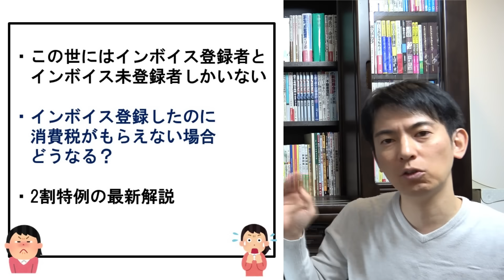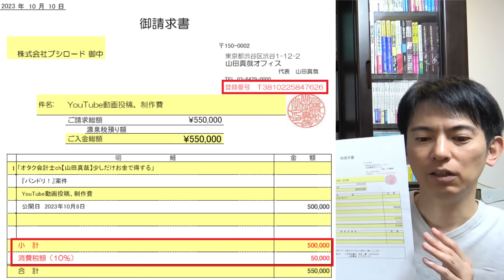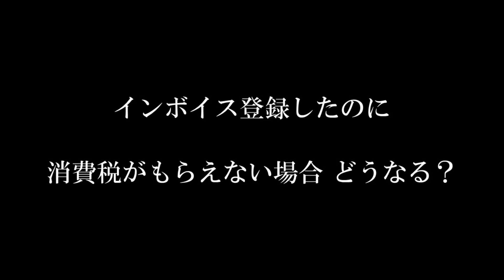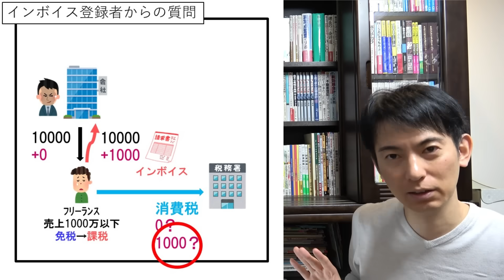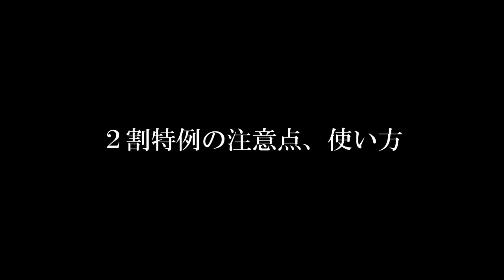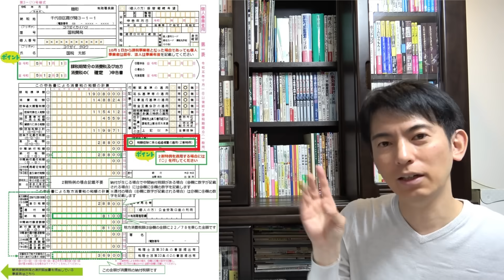【2割特例ﾄﾗﾌﾞﾙ続出！】ｲﾝﾎﾞｲｽ登録後､消費税もらえぬ時も なぜ消費税を納めないとダメ？【個人事業主･フリーランス･企業/免税から課税とは/申告手続き･期限いつまで･保存/簡易課税違い】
未受取消費税の納税義務と2割特例について解説しました。
0:00 この世には､インボイス登録者とインボイス未登録者しかいない
2:10 インボイス登録したのに消費税がもらえない場合どうなる？
5:46 2割特例とは
8:54 2割特例の注意点(卸売業･還付金)､使い方(紙･e-tax)

国税庁「２割特例（インボイス発行事業者となる小規模事業者に対する負担軽減措置）の概要」

国税庁「2割特例用 消費税及び地方消費税の 確定申告の手引き」

〇訂正　7:44 軽減税率の飲食料品は｢8/110｣と言いましたが、正しくは｢8/108｣です。訂正してお詫び申し上げます。

●インボイス制度の解説動画
超基礎→「【大増税の真相】インボイス制度とは何か？小学生がわかるように解説」

実務→「【消費税からの脱出】インボイス制度の何が超面倒なのか？3選＆回避法」

発注会社側の動き→「【非情の決断！】来年10月以降､個人事業主を取引から追放せよ！は正解か｡消費税インボイス制度を発注会社側から解説」

導入経緯→「【エヴァ風解説】個人事業主にとって残酷な消費税｢インボイス制度｣とは何か？

有利判定→「【概要まとめ】インボイス制度では免税or課税どちらが有利？個人事業主､滅亡の理由」

登録方法→「【超最速】『インボイス制度』登録やってみた…ら､罠だらけだった！紙＆e-taxでの申請方法｡登録しなかったら､どうなる？

取引先交渉→「【価格交渉スタート！】取引先から個人事業主にインボイス登録要請が来た！どう回答する？

事務激増→「【救世主は？】事務激増でインボイス地獄｡返品･値引き･立替･口座引落し･振込手数料は？

違反･罰則→｢【2大恐怖】インボイス､間違えたら懲役？免税の個人事業主が消費税を請求したら逮捕？ついに答えが判明！

問題点→「【まさか】インボイス制度､1年後に始められない説浮上！大混乱の原因は､国の丸投げ体質？

インボイス不要→「【超速報！】何じゃこりゃ？インボイス制度 個人事業主･零細企業､インボイスなしでも一部OKへ」

消費税2割→｢【超速報！】インボイス大幅減税へ｡個人事業主･フリーランスの消費税､売上税額の2割でOK！…どういう意味？

裏歴史→「【裏目的！】税務署が絶対教えないインボイスの基本｡超人気リアル講演会を再現」

3つの軽減措置→「【税制改正 最速解説！】インボイス3つの軽減措置が確定！税金最大8割減が3年間ほか」

免税事業者の対応策→「【衝撃の結果発表！】インボイス泣く人､笑う人｡企業ヒアリングでわかった落とし穴｡免税事業者の新対応策」

登録番号の確認→「【発覚！】中小企業､10月からインボイス地獄に｡簡単に作れる｢偽造番号｣への確認作業問題」

取消方法→「【裏ワザ！】インボイス登録､取消方法が相当ややこしい問題｡色々役立つ取下書の作り方､課税2年縛りの回避法」

消費者への影響→「【国民負担増↑】インボイス制度で全国民の電気代値上げ､ナゼ？小学生がわかるように解説」

アンケ結果発表→「【新しい情報を大公開】インボイスで損を回避した免税事業者が急増中！大手の対応が続々明らかに｡アンケート結果発表第2弾」

免税事業者の登録→「【超速報！朗報】国税庁涙目！独占禁止法により免税個人事業主はインボイス未登録が有利！但し一部除く」

飲食店･小売店→「【速報！】インボイス制度で交際費基準が縮小｡個人飲食店が窮地に｡会社員･個人事業主も接待では要注意」

経費基準→「【緊急】来月､大改悪！インボイス珍ルール！自販機で買うと住所ﾒﾓ必須など､経費基準が激変」

総集編→「【10月から増税】ｲﾝﾎﾞｲｽ制度で社会が大変革｡変更点わかりやすく解説！益税とは何」

請求書の書き方→「【インボイス大混乱】 国が教えない免税事業者の請求書の正しい書き方！他」

2割特例→「【トラブル続出！】インボイス登録後､消費税がもらえない時でも消費税を納めないとダメなのか？

免税事業者切り→「【速報！騒然】免税事業者切りが合法化！インボイスの盲点が新たに判明､取引停止が違法でない背景」

免税事業者と消費税→「【速報！国税庁】ｲﾝﾎﾞｲｽ免税事業者は請求書に消費税記載OK｡発注側が追記｡但し今後は闇」

消費税申告と節税→「【2024大改正】新･消費税申告書の書き方と節税！税金も経費に!?」

消費税e-Tax→「【初心者は絶対間違える！】e-Taxで消費税申告 8つの地雷を避けつつ実況やってみた」

電帳法緩和→「【速報！】インボイスもうルール変更！電帳法が劇的緩和｡ダウンロード保存は不要など」

出張旅費特例→「【改変！】ホテル予約に海外系サイトは絶対に使うな！などインボイス出張経費に要注意｡媒介者交付特例」

辞め方→「【初出し！】消費税 辞める裏技｡インボイス登録取消､書類2枚で翌月には申告納税が不要に」

●参考になるインボイス本
『60分でわかる! インボイス&消費税 超入門』土屋 裕昭 著（技術評論社）

『２時間で丸わかり インボイスと消費税の基本を学ぶ』吉澤 大 著（かんき出版）

『フリーランスがインボイスで損をしない本』原 尚美 著（日本実業出版社）

『消費税&インボイスがざっくりわかる本 (高山先生の若手スタッフシリーズ) 』高山 弥生 著（税務研究会出版局）

『3訂版 Q&Aでよくわかる 消費税 インボイス対応 要点ナビ』熊王 征秀 著（日本法令）

『世界一わかりやすい！　インボイス』永井 圭介 著（高橋書店）

『会話でスッキリ　電帳法とインボイス制度のきほん』小島 孝子 著（税務研究会出版局）

165万部『さおだけ屋はなぜ潰れないのか？ 身近な疑問からはじめる会計学』(光文社新書)

2023年4月12日発売『数字が苦手じゃなくなる』(光文社)

資料の無料配布＆ライブのアーカイブ配信は、このチャンネルのメンバー特典です。